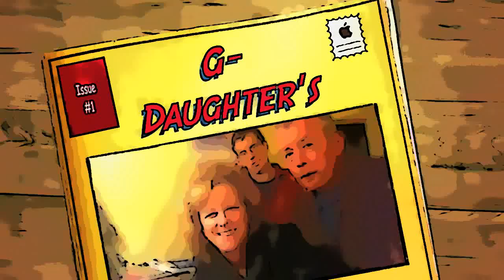G-Daughter's B-Day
Olivia turns 7